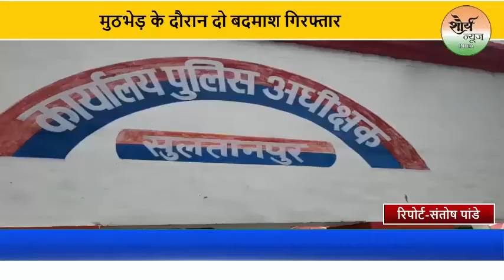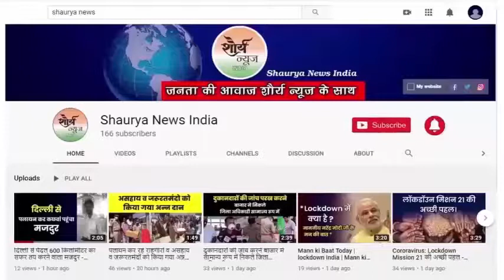मुठभेड़ के दौरान दो बदमाश गिरफ्तार: ड्राइवर की हत्या कर ट्रक समेत लूट ले गए थे सैकड़ों बोरा मूंगफली।।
खबर सुल्तानपुर से है जहाँ आज दिनांकः 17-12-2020 गुरुवार को पुलिस और बदमाशों में मुठभेड़ हुई। पुलिस ने मुठभेड़ के दौरान दोनों बदमाशों को गिरफ्तार किया है। इनके कब्जे से लूट की ट्रक और अवैध असलहे बरामद हुए हैं, पुलिस के अनुसार बदमाशों ने हत्या कर लूट की वारदात को अंजाम दिया था।